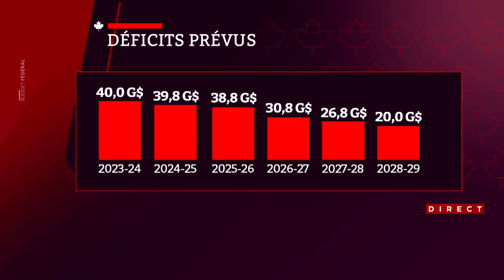Budget fédéral 2024: un déficit de 40 milliards de dollars - Entrevue avec Charles Milliard, À vos a